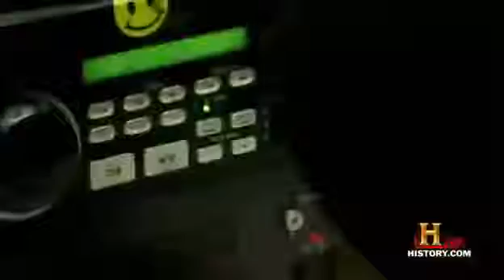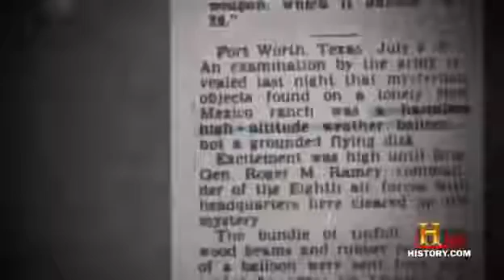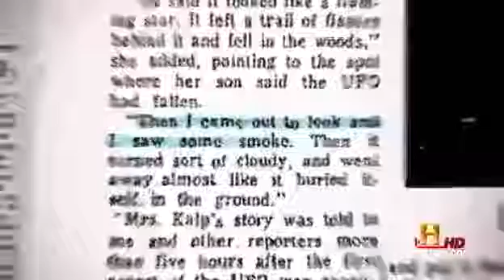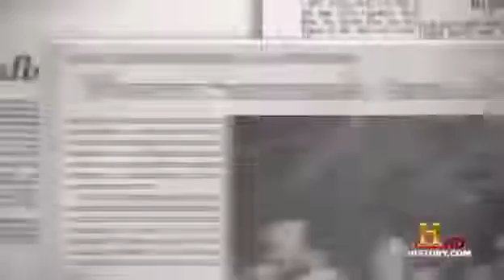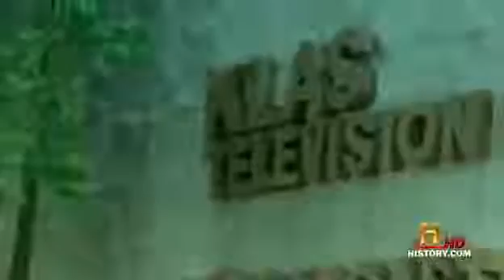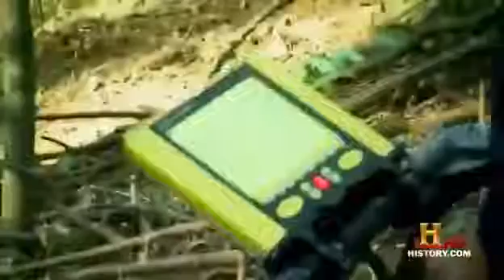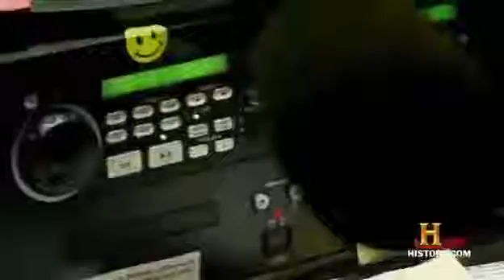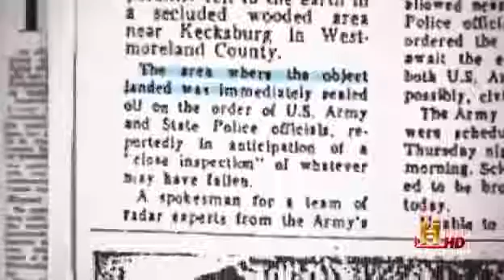REAL ALIEN CRASHES FULL UFO DOCUMENTARY HD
ALIEN REPTILIAN CREATURE CAPTURED! Brazil UFO Crash - Best UFO Documentary 2017. Must see documentary with actual evidence of such an epic .

NEW: Alien Abductions Episode One: The Bill Herrmann UFO Encounter. -~-~~-~~~-~~-~- UFO Documentary .

NEW: Alien Abductions Episode One: The Bill Herrmann UFO Encounter. -~-~~-~~~-~~-~- ANCIENT ALIENS .